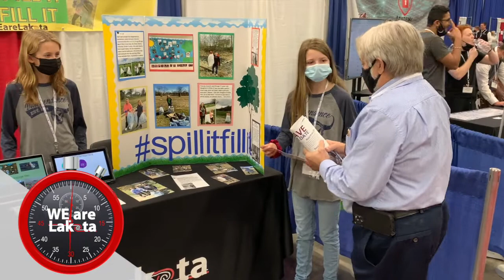Super in 60: November 2021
Lakota Superintendent Matthew Miller brings you the latest district highlights in just 60 seconds. Get the latest on Lakota's 2021 Educators of Excellence, the Ohio School Boards Association Student Achievement Fair and Lakota's rankings in the 2022 Niche Education Report.